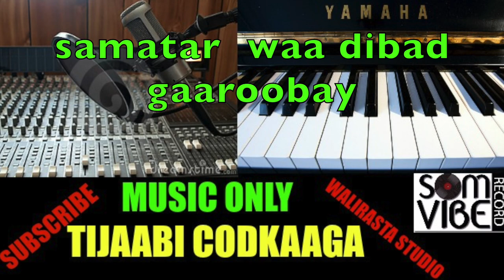TIJAABI CODKAAGA HADAAD KU FIICNAATO WAXAAD HELEYSAA 1 FREE MUSIC OOD ADIGA LEEDAHAY